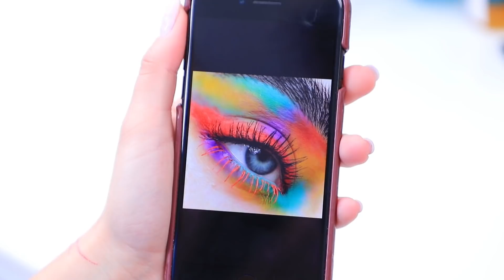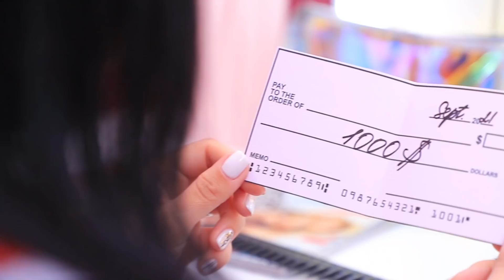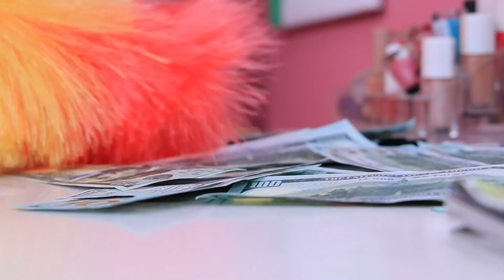Zengin ve Fakir Güzellik Salonu / Zengin ve Fakirlerin Güzellik Bakımları!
Kızlar genelde hangi bakım ürünlerini kullanır? Zenginlerin her istediğini alabileceğini biliyoruz. Ama fakirler ne yapacak? Farklı bütçeleri olan kızların neler yaptıklarına birlikte göz atalım.